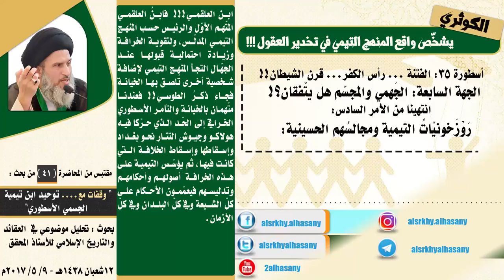الكوثري يشخّص واقع المنهج التيمي في تخدير العقول !!!